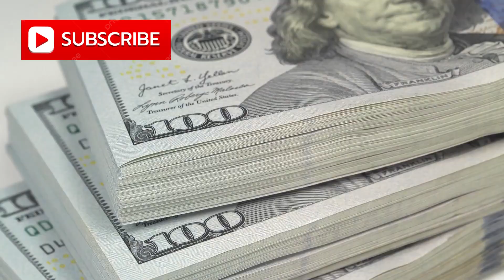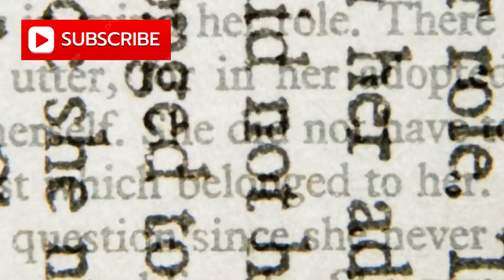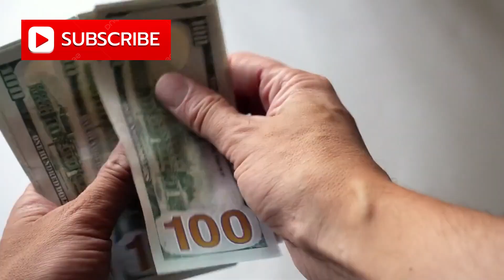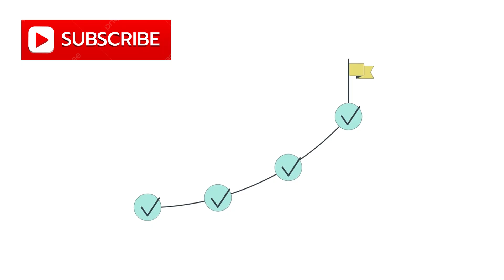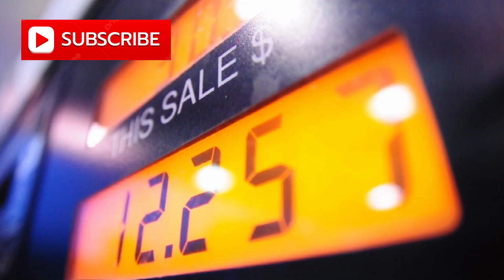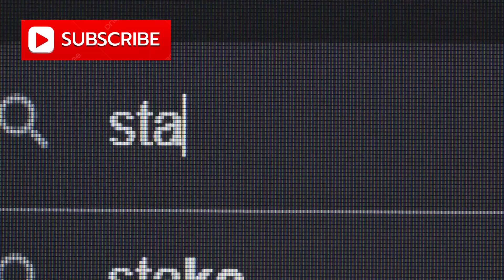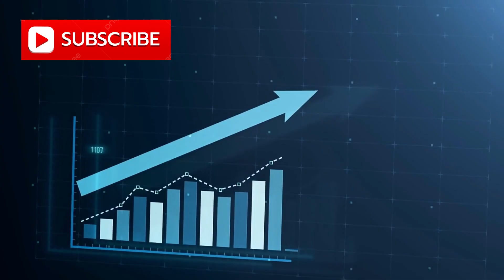China Discovers Huge 1-Billion-Ton Oil Field in the Desert | Shocking Excavation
Beneath the golden sands of China’s Taklamakan Desert, geologists have made one of the biggest oil
discoveries in recent history. After six years of relentless exploration, China has uncovered the Fuman
Super Oil Field, holding over 1 billion tons of oil and gas reserves—worth an estimated $600 billion.
Spanning more than 17,000 square kilometers, this mega discovery is among the largest new energy
projects in the world.

But unlocking this treasure is no easy task. Buried 7,500–10,000 meters underground, the reserves lie in
ultra-deep, ultra-thin layers that push drilling technology to its absolute limits. Chinese engineers are
breaking records with seismic mapping, precision drilling, and high-pressure-resistant tools to extract oil
from depths comparable to an upside-down Mount Everest.

This video explores:
✅ The incredible scale of the Taklamakan Desert discovery
✅ China’s breakthrough ultra-deep drilling technology
✅ Why this oil field could reshape China’s energy security
✅ The dangers and challenges of drilling nearly 10 km underground
✅ What this means for the future of global energy and geopolitics

The Taklamakan—known as the “Sea of Death”—may soon become the beating heart of China’s energy
independence. But will China succeed in unlocking its full potential?

📌 Watch till the end to discover how this desert treasure could transform not just China, but the global
energy map.
shifts!